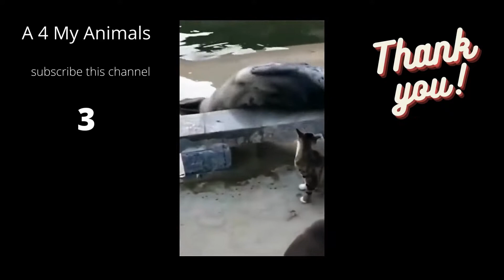Animals funny tiktok viral | only for lough | make your mode better | A 4 my Animals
Animals funny tiktok viral | only foe lough | make your mode better | A 4 my Animals